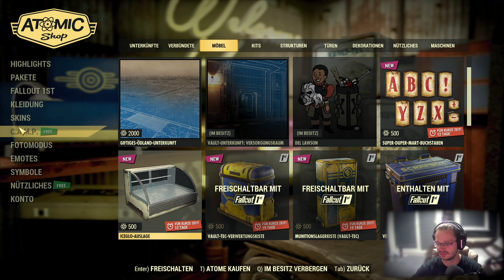Ähnelt einen Haus 🚀 Fallout 76 #118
Hallo!

Liebe Grüße,

SirT3ddy
Game Titel

Zum Spiel an sich:

Fallout 76 ist ein Online-Rollenspiel von Bethesda Game Studios, das Teil der postapokalyptischen Fallout-Spielreihe ist. Es wurde im November 2018 für Microsoft Windows, PlayStation 4 und Xbox One veröffentlicht.

allgemeine Informationen zum Spiel:

Fallout 76 ist ein Multiplayer-Online-Action-Rollenspiel, das von Bethesda Game Studios entwickelt und veröffentlicht wurde. Es spielt in der postapokalyptischen Welt des Fallout-Universums und ist ein Prequel zu den anderen Spielen der Serie. Fallout 76 bietet eine offene Spielwelt, in der Spieler alleine oder zusammen mit anderen Überlebenden die Wildnis erkunden, Ressourcen sammeln, gegen feindliche Kreaturen kämpfen und Quests abschließen können. Es beinhaltet auch Basisbau- und Crafting-Elemente sowie regelmäßige Updates und Events, die die Spielerfahrung erweitern.

Betriebssystem *: Windows 8.1/10 (64-bit versions)

Prozessor: Intel Core i5-6600k 3.5 GHz /AMD Ryzen 3 1300X 3.5 GHz or
equivalent

Grafik: NVIDIA GTX 780 3GB /AMD Radeon R9 285 2GB or equivalent

Netzwerk: Breitband-Internetverbindung

Prozessor: Intel Core i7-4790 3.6 GHz /AMD Ryzen 5 1500X 3.5 GHz

Arbeitsspeicher: 8 GB RAM

Grafik: NVIDIA GTX 970 4GB /AMD R9 290X 4GB

Netzwerk: Breitband-Internetverbindung

METASCORE

Socialmedia dinger..